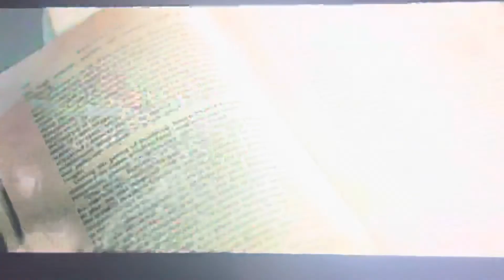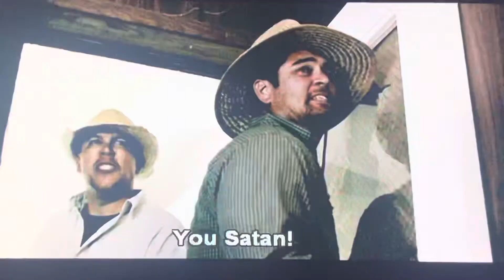DOUBLE A’s Cameo in “The Last Resort”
Double A plays the role of “Local Man 1” in THE LAST RESORT.